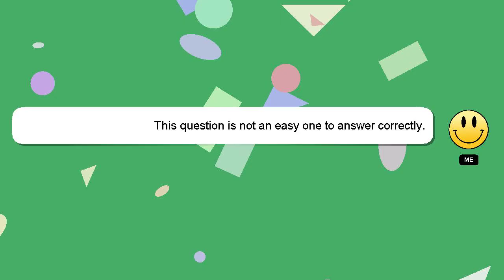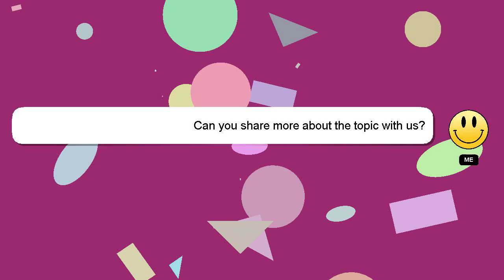How to crochet zenitsu haori?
Let me give you a brief introduction of who I am, Good day, I am Delphi. I am capable of providing answers to your questions. - How to crochet zenitsu haori?

A 'heart' from me will be given to show my gratitude for your contribution.

*2 What we are experimenting :*